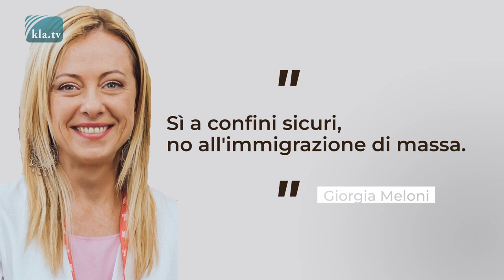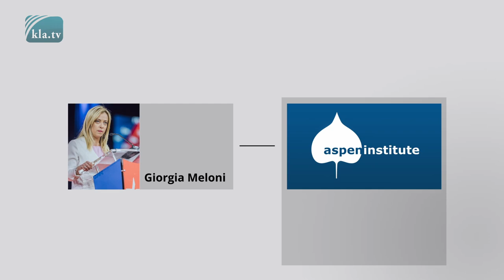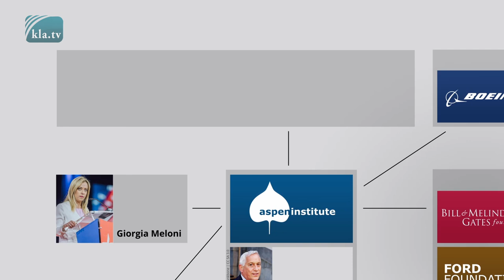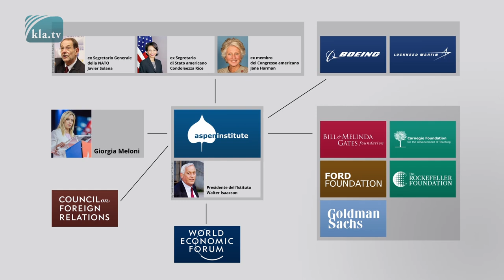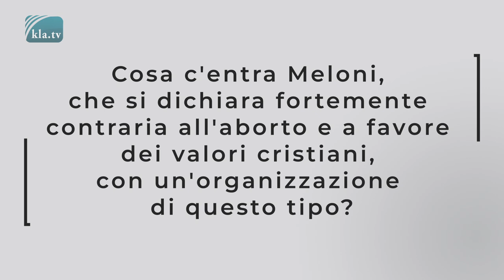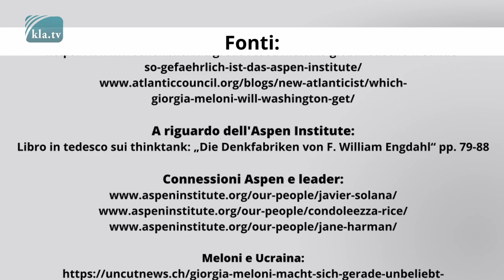PERCHE' GIORGIA MELONI E' SOCIA DELL' ASPEN INSTITUTE?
Dio, Patria, Famiglia" è il motto dichiarato di Giorgia Meloni, neoeletto capo del governo conservazionista italiano. Promette ai suoi elettori di lottare contro l'aborto, l'immigrazione di massa e la finanza internazionale. Al contempo, però, è membro dell'"Aspen Institute", un potente think tank di globalisti. Si opporrà davvero ai loro obiettivi con le sue politiche?